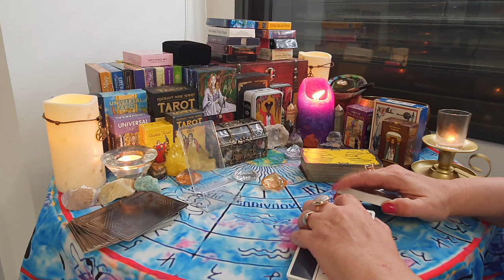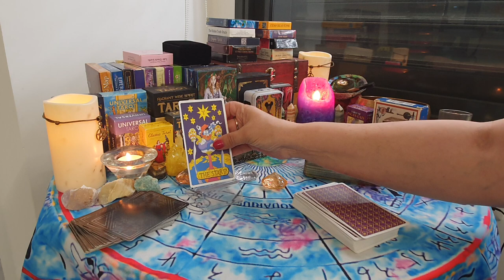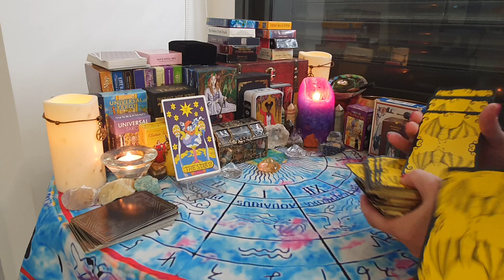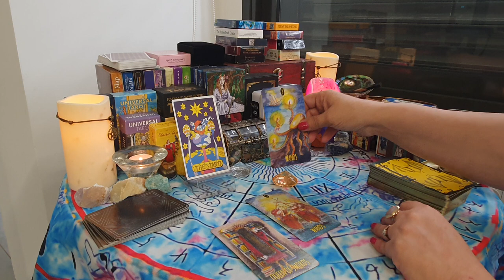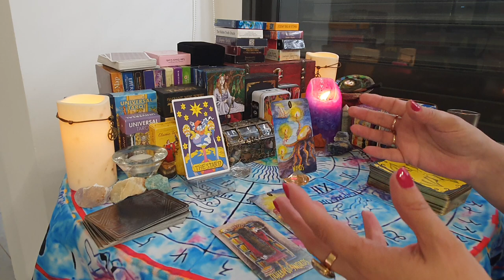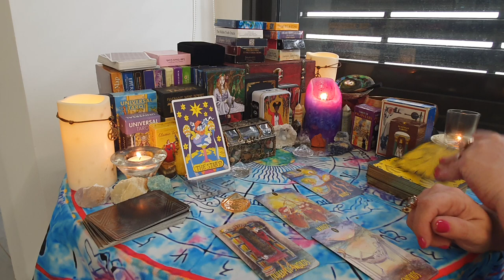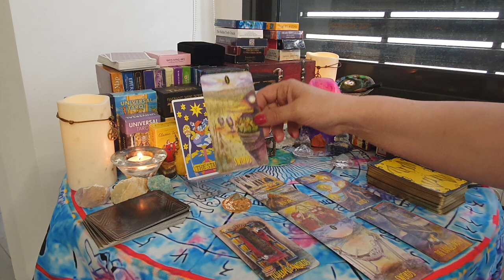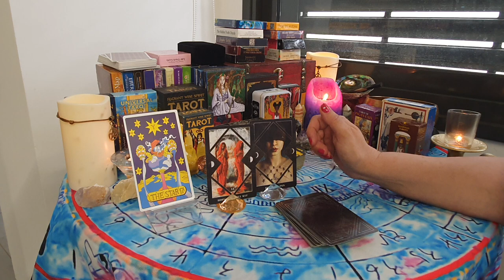Netflix axed pearl, what is Meghan's next step?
Decks used:
Shadowland Tarot
Jojo's bizarre adventure tarot
Dark mirror Oracle cards